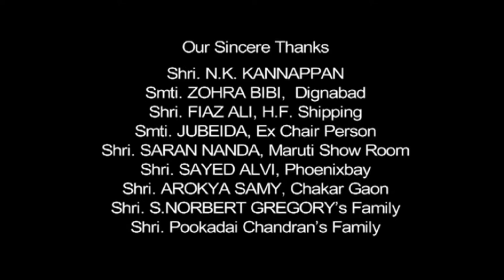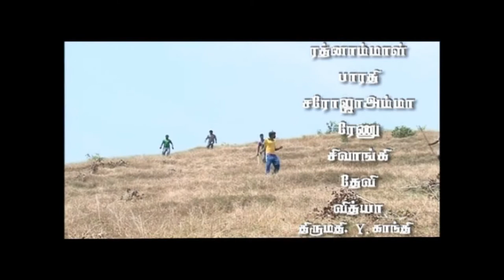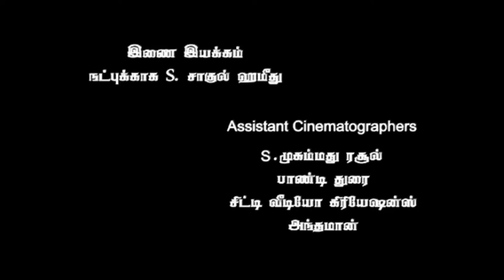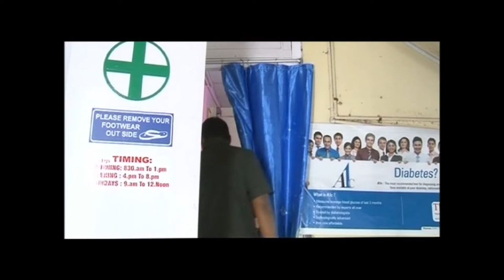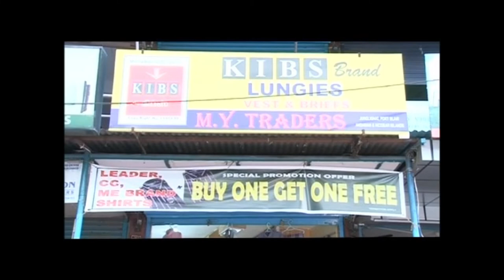Un Mela Kaathal Thaan | Andaman Tamil Movie | S Shahul Hameed | Mimicry Senthil | Chennai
Watch movie "Un Mela Kaathal Than" from Andaman & Nicobar Islands shooted in the year 2011
Production: CVC Film Productions